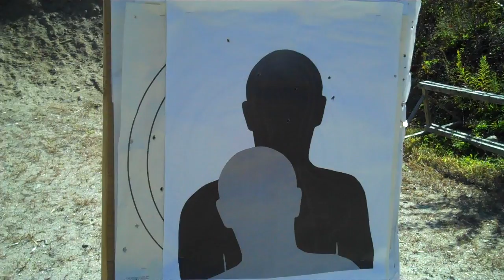Robert Farago Shoots Two .38 Revolvers at Once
fires a Charter Arms .38 Undercover and Chic Lady at the same time.